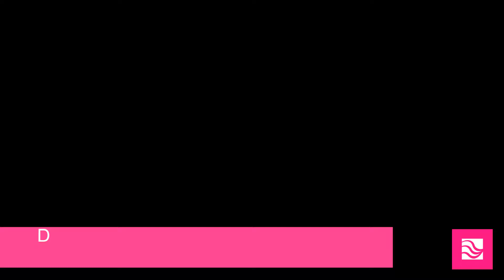Southcoast Health: What is Carpal Tunnel Syndrome?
What is Carpal Tunnel Syndrome with Dr. Victoria Bruegel

Carpal tunnel syndrome (CTS) — which causes pain, tingling or numbness in the palm, thumb, and first three fingers, or pain in in the wrist and forearm — has become more common in recent years, in part because of the hours upon hours many of us spend on keyboards, holding small electronic devices or working with vibrating tools. Physical conditions, such as diabetes, rheumatoid arthritis, pregnancy or wrist injury can also lead to CTS.

Victoria Bruegel, MD, one of two fellowship-trained orthopedic surgeon who specialize in treating the upper extremities, particularly the hand and wrist, at Southcoast, says that CTS is the number one reason people seek hand surgery, and she sees roughly 10 patients a day in various stages of the ailment.